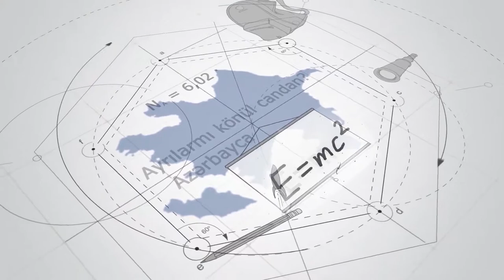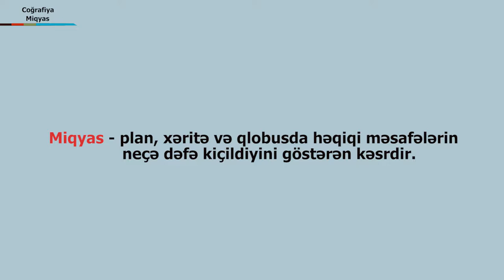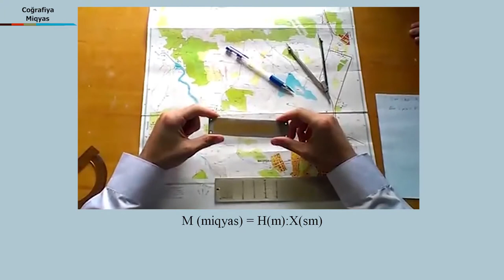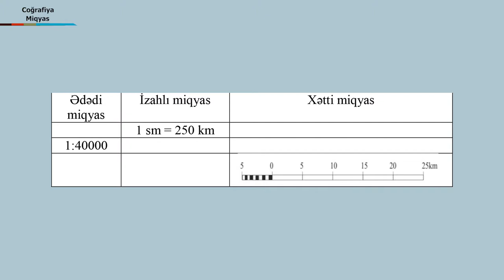Kenan Musayev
film director